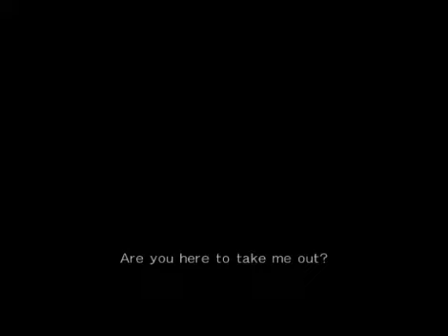DoA5 (PS3) Mila (Galen The Wise) Vs. Bayman (Random) Lobby match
Lobby match.